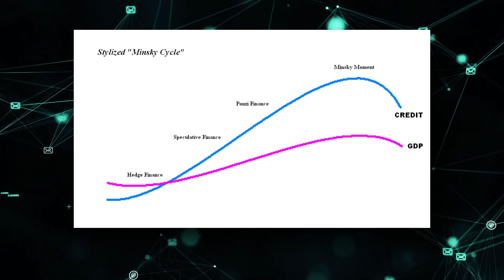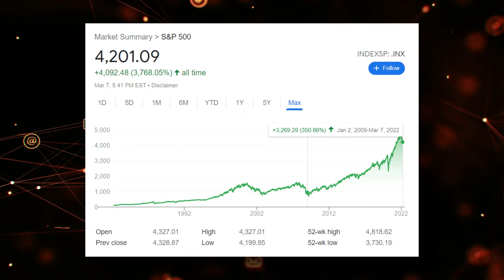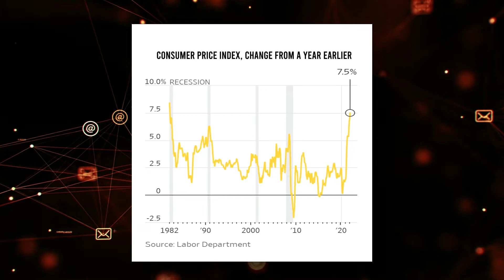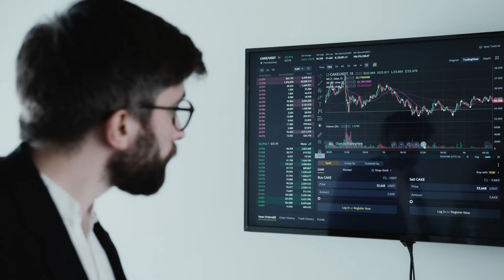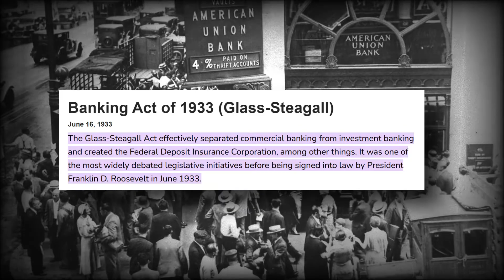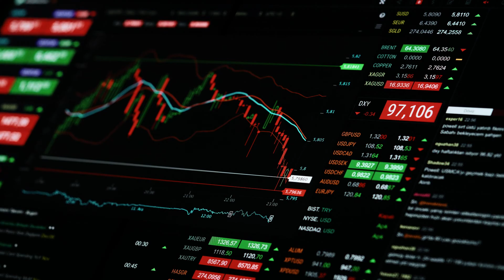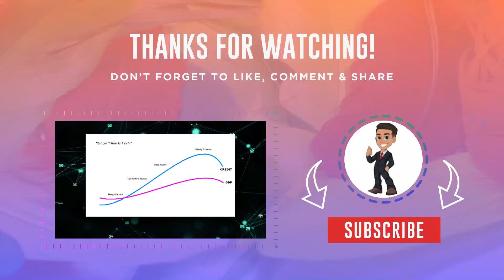The Financial Crisis is HERE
In this video we will look at why highly reputable investors are say we are not only in a bear market but in a financial crisis.